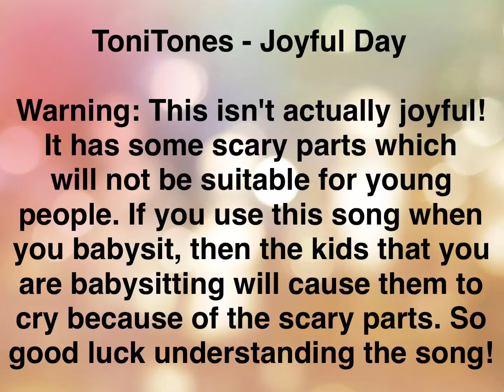ToniTones - Joyful Day (Official Music Video)